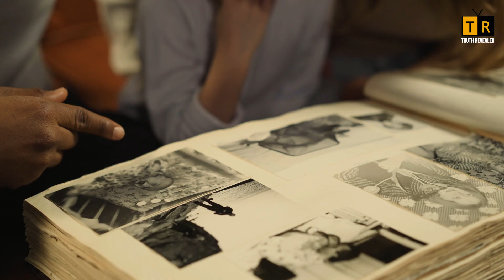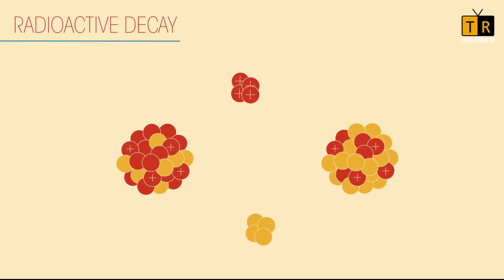The Phenomena Haunting Scientists Since Ages [The Paradox of Time]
Time – it’s something we experience every moment, yet it's one of the greatest mysteries of the universe. Is time real, or just an illusion? Can we control it, travel through it, or even escape it? In this mind-bending video, we dive deep into the paradoxes that defy our understanding of time. From Einstein's theory of relativity to time loops, discover the mysteries that challenge everything we thought we knew. Don't blink, or you might just miss the truth behind time itself!

Join Truth Revealed for more interesting topics like this.

Music = Envato
Visuals = Envato, Google
Voice Over, Video and Audio Production by Truth Revealed
About the Channel:
Truth Revealed offers educational and entertaining mini documentary style videos for curious minds.